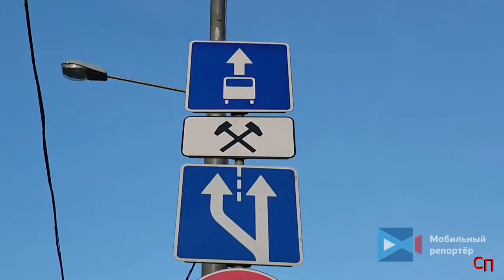Сводка ЧП с 28. 08. 20 по 31. 08. 20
1. В центре Москвы машина замминистра обороны Юнус-Бека Евкурова попала в ДТП.

По предварительным данным, машина проехала перекресток без маячков и въехала в другой автомобиль в слепой зоне, тот же зацепил женщину с ребёнком на тротуаре. Малыш госпитализирован в больницу с сотрясением мозга.

Сам Евкуров, дождавшись оказания помощи ребенку, позже покинул место происшествия.
Сейчас сотрудники полиции устанавливают обстоятельства произошедшего.

2. На 1-й Курьяновской ул, д.41 при строительстве ЮВХ экскаватор частично провалился вместе с механизатором в погреб с соленьями жителей.

3. 58 км Калужского шоссе. ДТП легкового автомобиля "Шевроле" с самосвалом "КАМАЗ". Пострадавший из легковушки госпитализирован в больницу на вертолете МАЦ.

4. Санитарный вертолет эвакуировал в больницу двух детей, пострадавших в ДТП на Киевском шоссе в ТиНАО. Об этом Агентству городских новостей «Москва» сообщили в пресс-службе столичного департамента по делам гражданской обороны, чрезвычайным ситуациям и пожарной безопасности.

«Экипаж дежурного санитарного вертолета Московского авиационного центра вылетел по вызову на ДТП. По предварительным данным, на 65 км Киевского шоссе произошла авария с участием нескольких автомобилей, пострадали люди. С места ДТП санитарным вертолетом эвакуировали двух детей в специализированное лечебное учреждение столицы. В полете их сопровождала авиамедицинская бригада, которая поддерживала и контролировала состояние пострадавших», - говорится в сообщении.

Ранее в пресс-службе столичного главка МВД сообщили Агентству «Москва», что два человека пострадали в результате столкновения четырех автомобилей на Киевском шоссе в ТиНАО.

5. 30 августа на юге Москвы произошло ДТП с участием трёх единиц техники. На Варшавском шоссе столкнулись два фургона "Соболь" и а/м "Шевроле Траверс".

Фургон "Соболь" совершал буксировку фургона той же марки, двигаясь со стороны ТТК в направлении области в среднем ряду. Под Павелецким путепроводом при выезде на Варшавское шоссе водитель а/м "Шевроле" решил перестроиться в соседний ряд. При выполнении маневра в его автомобиль врезался фургон "Соболь".

Участники ДТП серьёзно не пострадали. Автомобили получили незначительные повреждения. На место ДТП прибыл экипаж службы дорожного патруля для оформления происшествия. Движение транспорта со стороны Большой Тульской улицы было затруднено.

6. В столице началась подготовка к введению круглосуточной работы выделенных полос для общественного транспорта. На проспекте Андропова уже убрали "молотки", которые разрешают выезжать на выделенку в выходные дни. На улице Хачатуряна "молотки" убраны лишь с растяжек над дорогой. Предполагается, что штрафовать автолюбителей за выезд на выделенку в выходные не будут, пока не объявят точную дату ввода.

7. ДТП с участием четырёх автомобилей в центре Москвы. Инцидент произошел на Москворецкой набережной при движении в сторону Б.Устьинского моста. Информации о пострадавших нет.

8. ДТП на 72 км МКАД. Перевернулся грузовик Газон-Некст.

9. На пересечении улиц Маршала Кожедуба и Краснодарская произошло столкновение двух автомобилей: "Лексус" и "Хендай. Пострадавших нет.